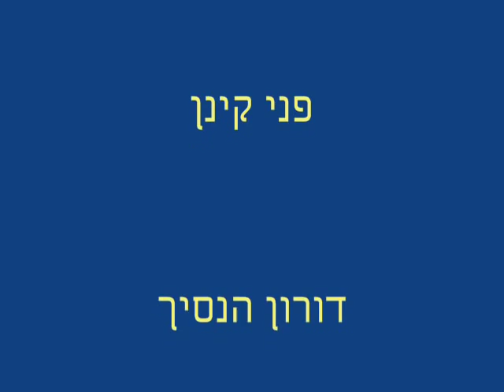ניקוס nikos israel tavrna greek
בילויים ביוונית הכיף שלי באהבה